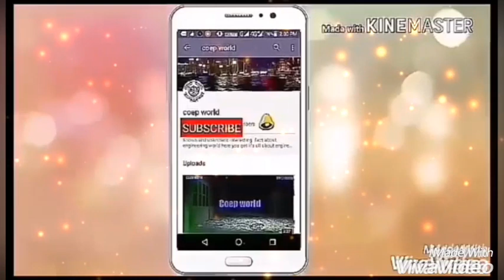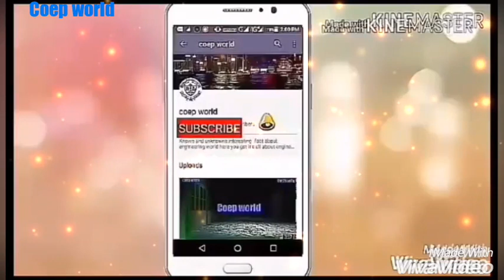JNU DELHI HOSTEL CAMPUS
JNU DELHI COLLEGE FEE | HOSTEL FEE | RANKING | EXAM | TOTAL INFO

JNU

JNU DELHI

JNU DELHI CAMPUS

JNU DELHI HOSTEL